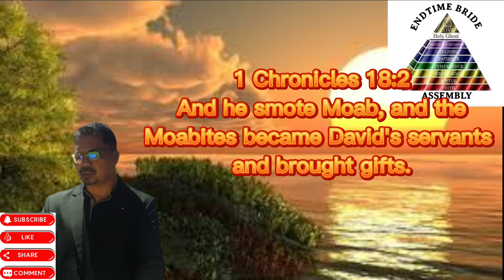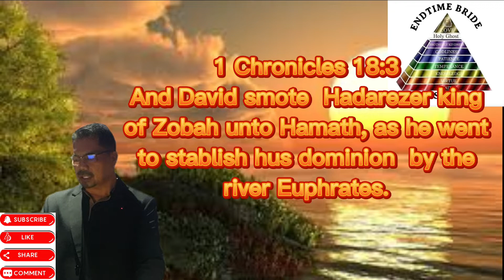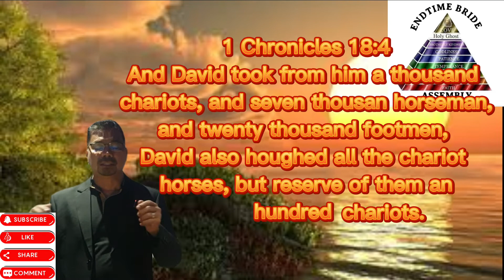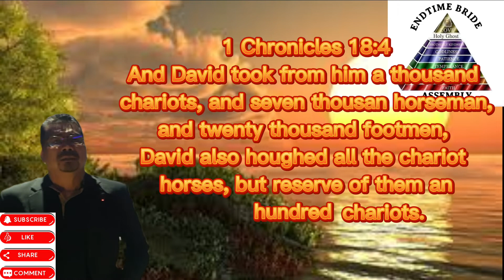Keep working on God's plan 1 Chronicles 18